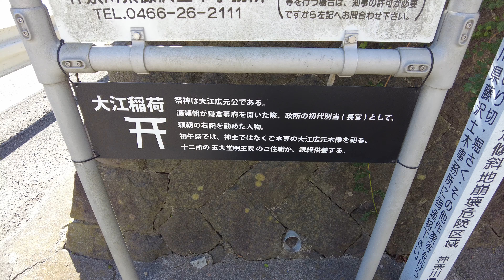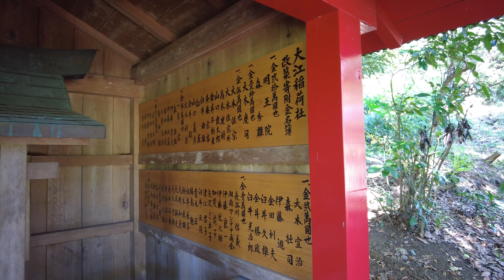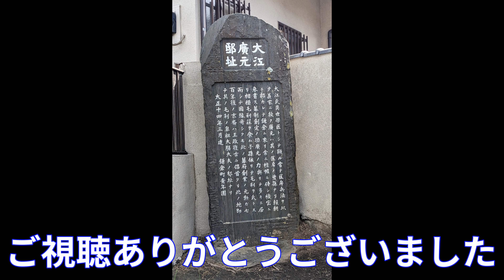大江稲荷社(鎌倉市十二所) 頼朝の右腕 大江広元が祭神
鎌倉市十二所にある頼朝の右腕の大江広元が祭神である大江稲荷社に行きました。
動画が良かったら「いいね」をお願いします。また、万が一解説などで間違いがありましたらご指摘ください。その他コメントがありましたらよろしくお願いいたします。
自己紹介
東京生まれ、現在は神奈川県横浜市
2020年1月からYouTube始める

私のSNS
使用機材

SONY NEX-5R
フィルムカメラ各種

写真現像ソフト　Lightroom+Photoshop CC